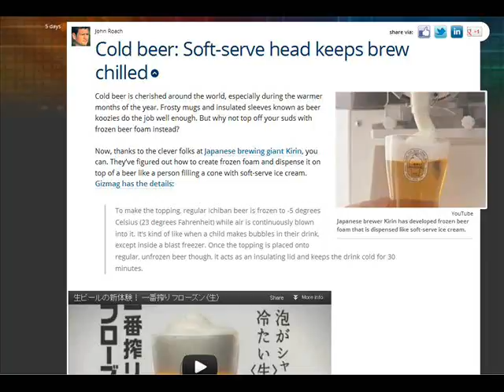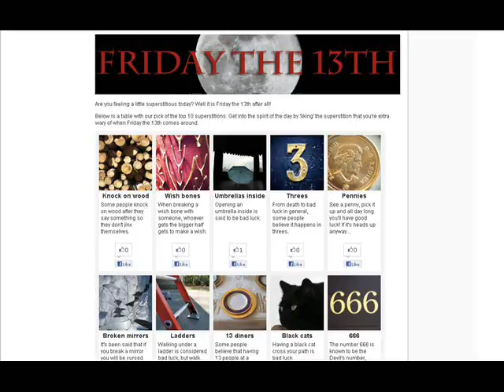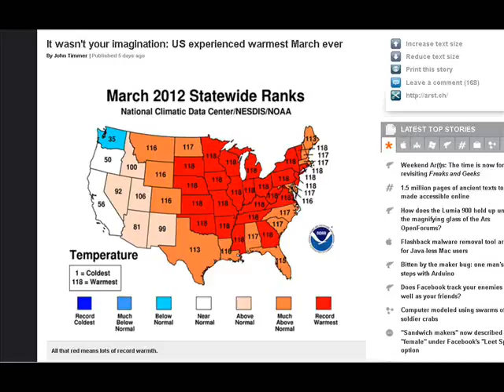TDD report for April 14, 2012